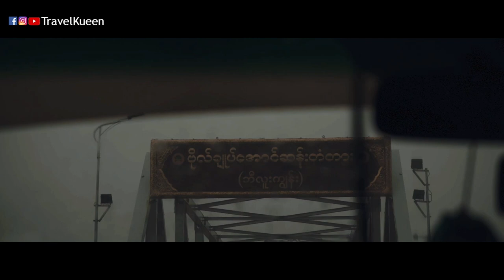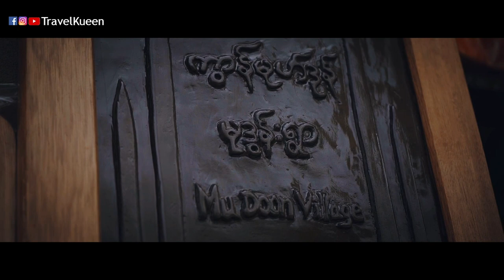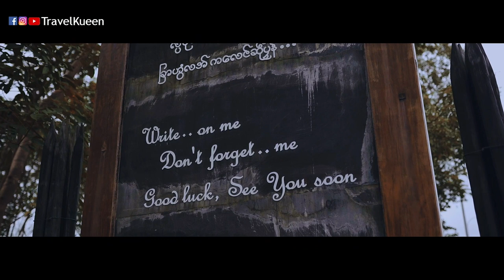Made in Myanmar (Balu Island)